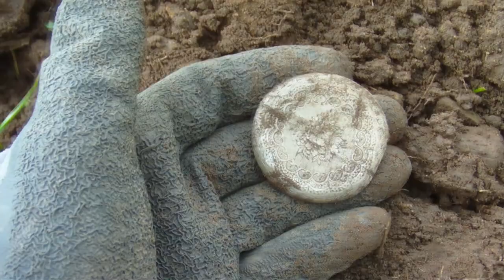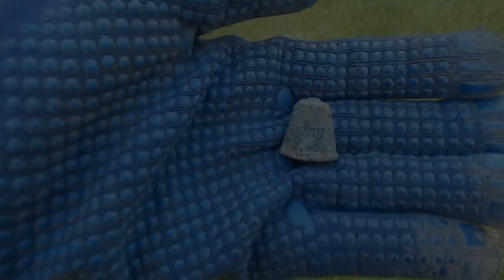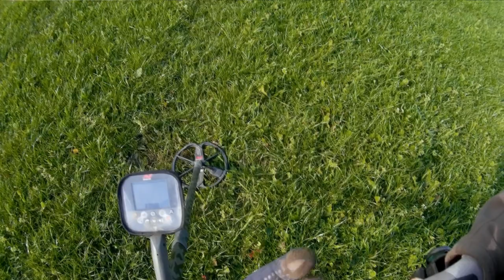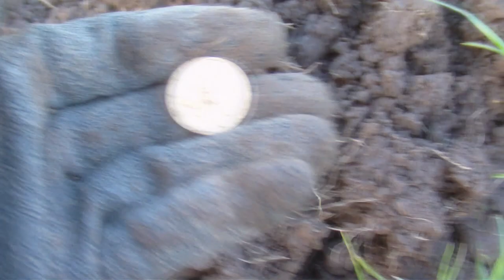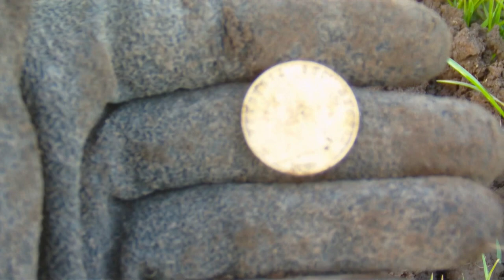MDC May 2015 Episode 2 - GOLD, Silver and Deep Iron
Music: Fanfare for the Common Man - Carl Palmer  / Enjoy The Silence (2006 Remastered Version) - Depeche Mode  / Gold (2003 Remastered Version) - Spandau Ballet

Heres our best finds for the last 2 weeks of May 2015, contains Tina's Queen Victoria GOLD Full Sovereign 1859, Karls first Silver coin ... a King George III Sixpence 1817, 2 Silver Pocket Watch Backs, a LARGE Silver Fork, a probable William III coin fragment ... probably a Shilling, an Aluminium Thimble found by Carla, Return of the Claw ... another Furniture Fitting Claw foot, and a few other niceties, i added the Deep Iron as it had a repeatable tone until i flipped the clod over and the red diamond appeared so i knew it was iron but i still wanted to dig it as it appeared deep ... turned out it was around 17 inches deep, a Farm related Linkage of some kind ... if it was a Hoard ... it would have been mine :)

Some quality time with 2 of our 3 kids and some lovely finds ... what more could you ask for? :)

Treasure Hunters:
Rob - Minelab CTX3030
Tina - Minelab Explorer II with E-Trac Coil
Carla - Minelab CTX3030
Karl - Minelab CTX3030

End Photo taken by Carla :)